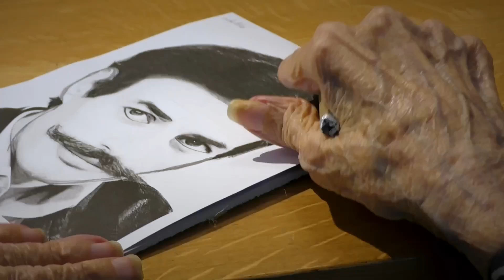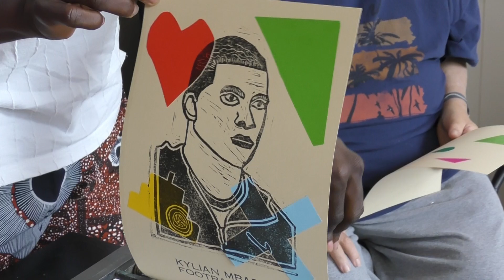Mur des Célébrités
Le projet "Mur des Célébrités" à reuni pour un projet artistique des personnes âgees de l'EHPAD Jean-Martin MOYE d'ESSEGNEY et de jeunes mineurs non accompagnés (MNA) dans l’Atelier Jean-Paul Marchal au musée de l'Image.
Les participants ont choisi le portrait d'une célébrité qu'ils ont gravé sur une plaque de lino, puis imprimé sur du papier.

Action pédagogique menée par la Fédération Médico-Sociale des Vosges (FMS) en partenariat avec le musée de l’Image - Ville d’Épinal. Impressions réalisées dans l’Atelier Jean-Paul Marchal.